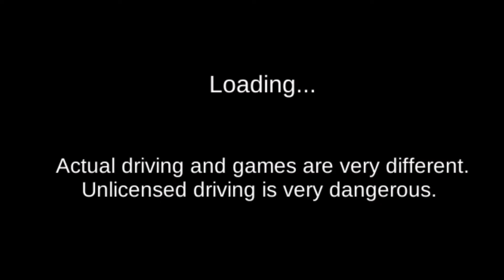Prank Gift in 3D Driving class 😱❓️. 3ddrivingclass prankgift ❓️